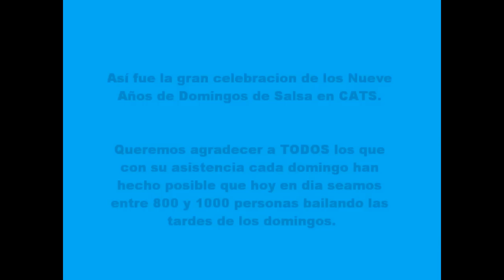SALSEA.NET 9 ANIVERSARIO DE CATS 13 DE FEBRERO 2011